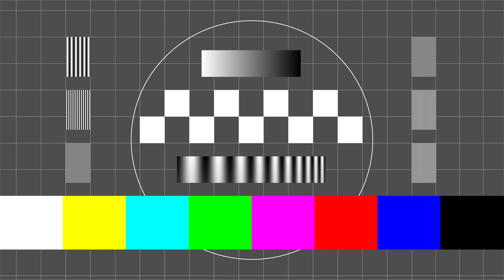Fantasy Test Card 304 - (10 Minute Version) - Morning Trip UHD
01  0:00 Morning Trip - John Hyde; Jeffrey Ward
02  3:03 Sigma - Frédéric Mercier
03  6:44 Isle D' Rêves - Andrew Grossart; John Burns; Paul DeSchroeder
04  9:32 Cascades - Scott Welsh

Track 01 - Parry Music - PML 1108 - Zest
Track 02 - Patchwork - MCT 077 - The World Of Frédéric Mercier
Track 03 - Funtastik Music - FUN 1001 - Contemporary Instrumentals 1
Track 04 - Funtastik Music - FUN 1033 - Acoustic Piano